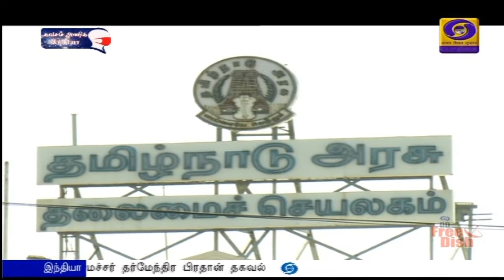மக்களை தேடி மருத்துவ திட்டம் இன்று தொடக்கம்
மக்களை தேடி மருத்துவம் திட்டத்தை இன்று தொடங்கி வைக்கிறார் முதலமைச்சர் மு க ஸ்டாலின் - ஒரு லட்சம் தொழிலாளர்களுக்கு கொரோனா தடுப்பூசி செலுத்தும் முகாமும் தொடக்கம்.